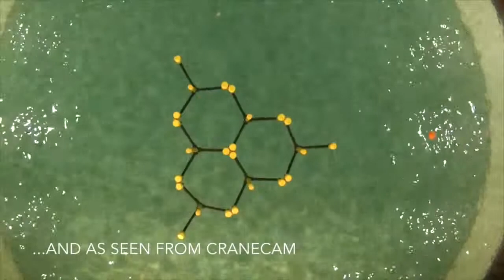Tanque gerador de ondas FloWave